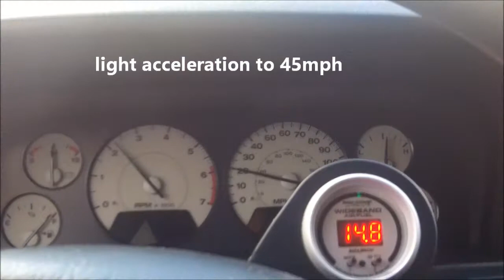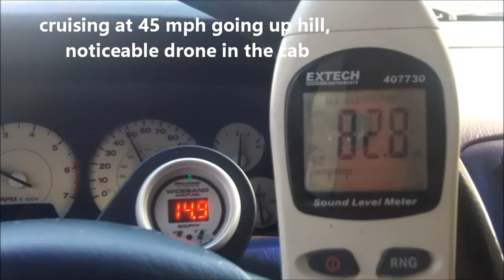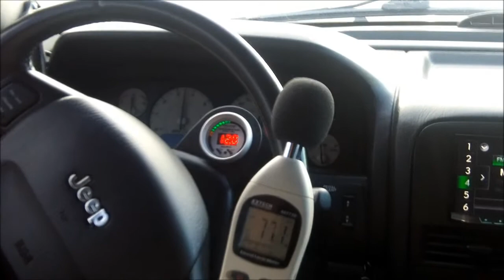Flowmaster Super 44 on a WJ Jeep Grand Cherokee 4.7 V8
This is a non-HO engine with HO air intake, slightly porting and polished throttle body,  Bosch 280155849 fuel injectors, and Superchips Traildash 2 programmer

Flowmaster Super 44 Muffler
Extech 407730 Digital Sound Level Meter 40-130dB
Jeep Grand Cherokee 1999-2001 Double Din Radio Stereo Bezel Installation Dash Kit
Jeep Grand Cherokee WJ 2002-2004 Double Din Radio Stereo Bezel
Auto Meter 4379 Ultra-Lite Wide Band Air Fuel Ratio Kit